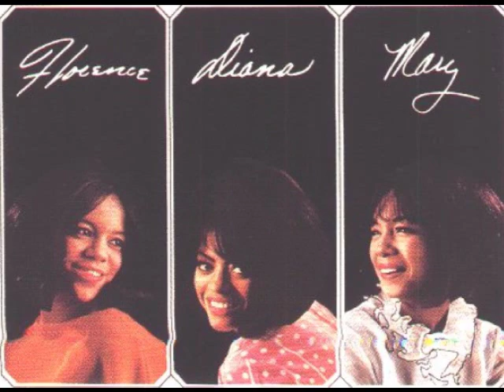Diana Ross and The Supremes Im In Love Again